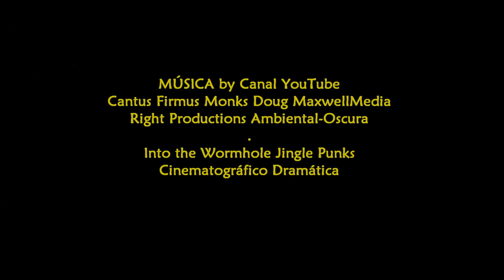2016_05 zAkAtYn Santa Misa Sufragio Festeros y Cofrades Cementerio Caravaca de la Cruz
by zAkAtYn | Fiestas de Caravaca 2016, Santa Misa en sufragio por todos los festeros, y hermanos cofrades difuntos, Sacerdote, Jesús Aguilar Mondejar. Cementerio Municipal de Caravaca de la Cruz, Comarca de El Noroeste Murciano, Región de Murcia, España, domingo 8 de Mayo de 2016

Galería MULTIMEDIA. Foto: by zAkAtYn